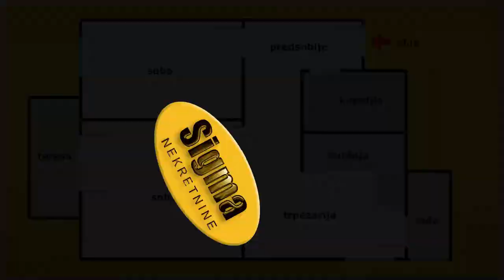Vidikovac padina Knezevacka 51m - stan na prodaju Beograd Rakovica - Sigma nekretnine